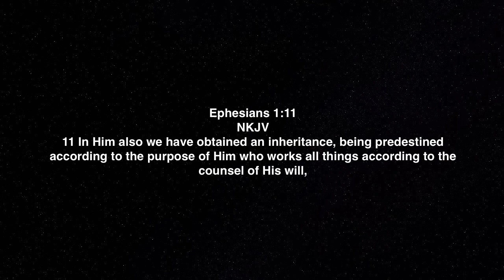The Predestined Course: God's Armor Bearer Awakening! Episode 231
Terry addresses predestination.